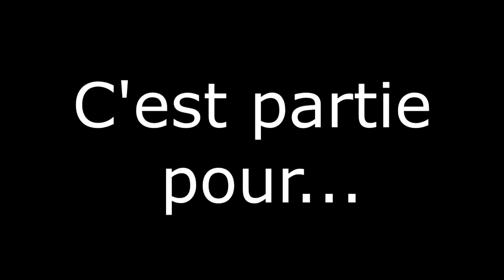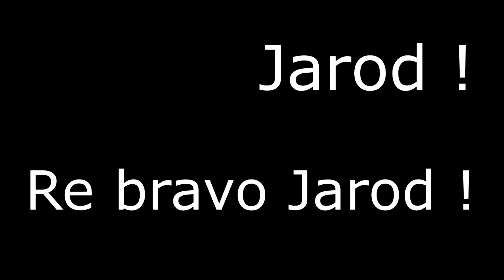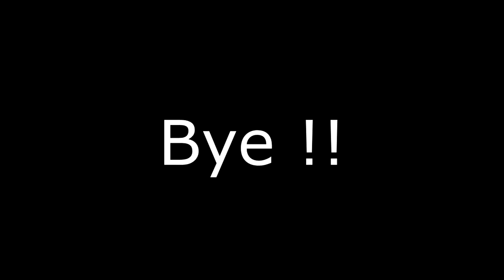Les thugs de minecraft ! #2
La suite de thugs de minecraft un peu moins longue cette fois!
                                      Bonne vidéo !!